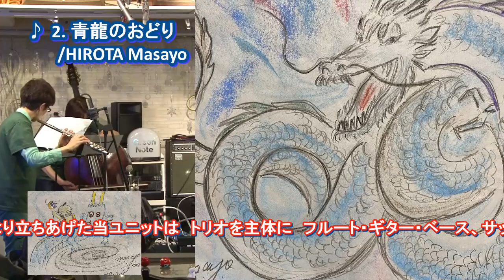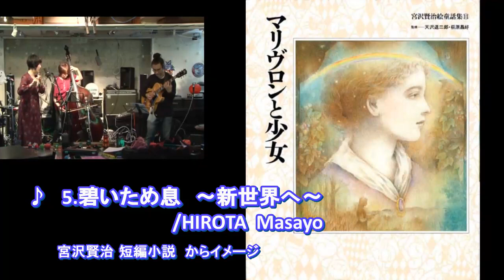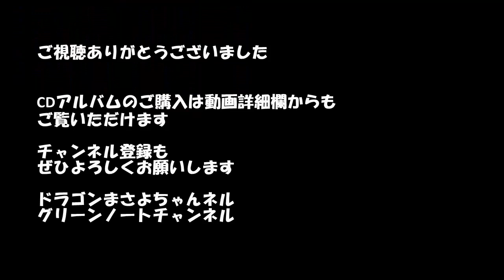新感覚Jazzユニット『Tres Torres』㊗️CDアルバムリリース✨プロモーション動画 本年もどうぞよろしくお願いします!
ベースの廣田昌世です。遅ればせながら本年もどうぞよろしくお願いします!本年最初の動画は・・・
新感覚Jazzユニット『Tres Torres』CDアルバム発売プロモーション動画
がようやく完成いたしました!長くかかってしまいましたが、、ぜひご覧ください!
ミュージシャン生活25周年記念発売がコロナの影響で27周年記念発売となって生まれました!

新感覚Jazzユニット『Tres Torres』ってどんなユニット??
CDどんな感じなん??
という疑問にお応えすべく、五分強の動画に収めました。

音のクオリティはyoutubeですので特定帯域に圧縮かかっていますが
やはり元々が高音質ゆえに負けず劣らずなとてもよい音質。。。

ぜひ本編のCDディスクをお聴きいただけたらなと思いますーーっ

わたくしの山での修行??映像にレコーディングオペレーターの手元もちよっと
動画に登場しますーーっ
関西のミュージシャンたちの底力、すばらしい演奏の数々、魂が詰まっているこちらの
ディスク、たくさんの方々に聴いていただけますように。。。

税込2700円

販売はBass廣田昌世のライヴでの直販売
(廣田昌世からご購入の方は特別特典が!)

取扱店↓

BAR RED CORNER PayPay クレジット対応
ゼーレ弦楽器工房 クレジット対応

LINE

までメッセージくださいませ。お振込みやPayPay対応しています。

その他にアルバム参加ミュージシャン

からもご購入いただけます